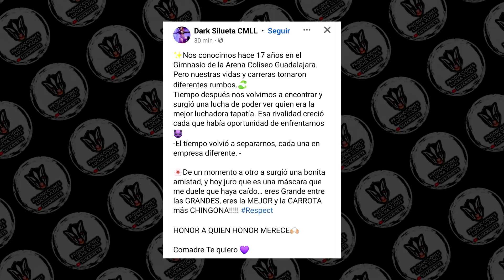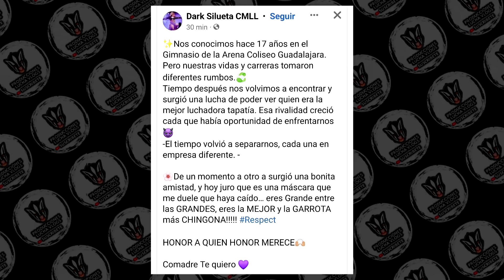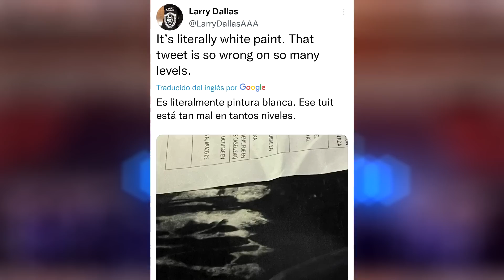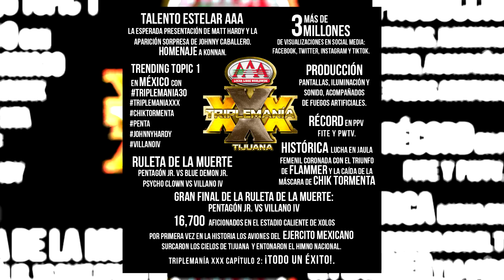AAA se BURLA de sus FANS,CMLL censura a luchadora,¿Sexy Star se enmascara de nuevo?,¿DMT Azul fuera?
- AAA revela los datos de Triplemania ¿se burla de sus fans?
- CMLL censura a luchadora por reconocer a Chik Tormenta
- ¿ DMT Azul fuera de Lucha Libre AAA ?
- Dulce  " Sexy Star " García ¿se enmascara de nuevo y regresa por su personaje?
- Black Danger y Cinta de oro los ausentes en Tijuana
- Negro Casas debuta en NJPW Strong
- Todo listo para el 89 aniversario en la Arena México
- Escandalo con Hugo Savinovich